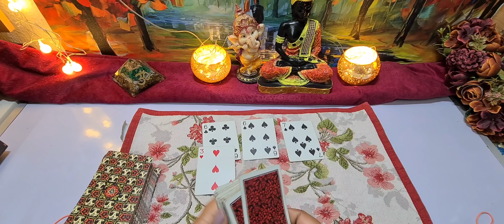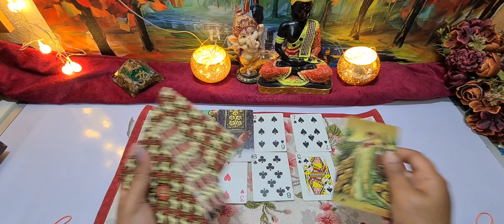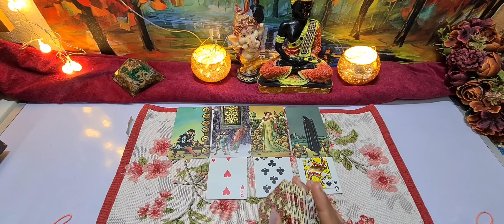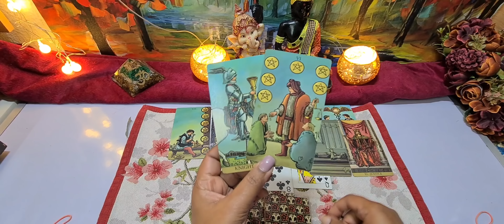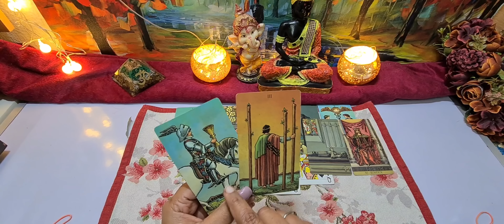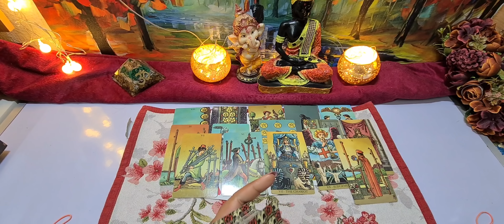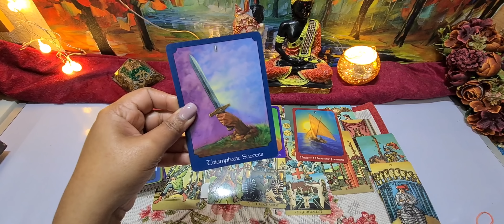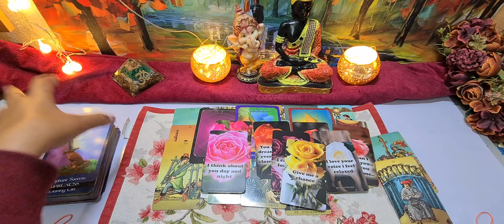NO CONTACT timeless current feelings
ये सभी रीडिंग सामान्य हैं... और व्यक्तिगत नहीं हैं..इन रीडिंग को देखकर आपके द्वारा किया गया कोई भी निर्णय पूरी तरह से आपकी जिम्मेदारी है..और ये आप पर थोपा नहीं गया है..ये केवल मनोरंजन के उद्देश्य से हैं..